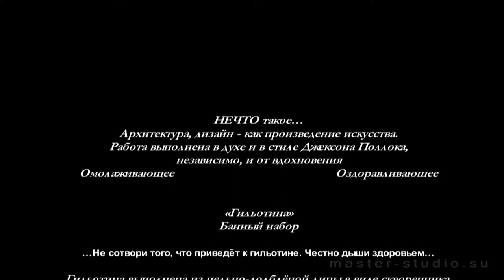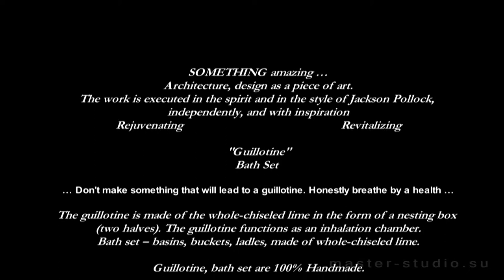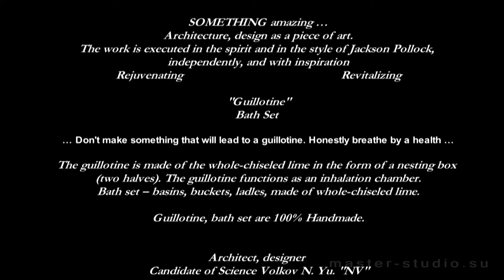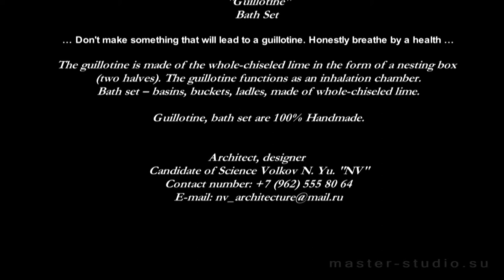"Guillotine" Bath Set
SOMETHING amazing …
Architecture, design as a piece of art.
The work is executed in the spirit and in the style of Jackson Pollock, independently, and with inspiration
Rejuvenating                                                Revitalizing
"Guillotine"
Bath Set

… Don't make something that will lead to a guillotine. Honestly breathe by a health …

The guillotine is made of the whole-chiseled lime in the form of a nesting box (two halves). The guillotine functions as an inhalation chamber.
Bath set – basins, buckets, ladles, made of whole-chiseled lime.

Guillotine, bath set are 100% Handmade.
Architect, designer
Candidate of Science Volkov N. Yu. "NV"